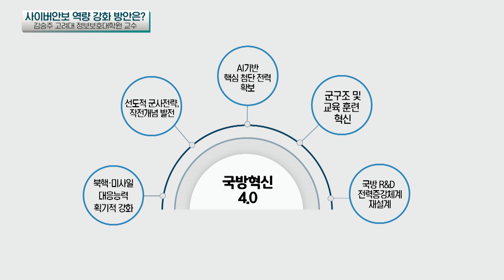우주·사이버 안보, AI 기술 도입이 절실한 이유 (김승주 고려대학교 정보보호대학원 교수) | 인포맥스D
💁🏻‍♂️출연: 김승주 고려대학교 정보보호대학원 교수
💁🏻‍♂️진행: 강려원

[사이버안보, 우주·AI 기술 도입이 절실한 이유]
:북한이 챗GPT 이용해 해킹 시도한다면?

-과학 기술 빠르게 변화하며 안보환경도 급변
-주요국들,  우주·AI 등 활용해 군사혁신 추진
-최근 인공위성 등 '우주 안보' 중요성 커져
-위성 활용해 러시아 군 움직임 실시간으로 확인
-우크라이나 전쟁으로 정찰 위성 중요성 부각
-러시아, 침공 전 우크라 겨냥 위성 사이버 공격
-인공위성도 해킹 가능할까?
-미국서 실제 위성 해킹대회 개최, 3개팀 성공
-미국, AI·사이버 시큐리티에 대규모 국방 예산 투자
-기술과 인력 투자, 미국에 비해서 너무 적어
-AI로 만든 딥페이크, 미 대선까지 흔들어
-AI 활용한 선거개입, 체제 위협 대응 방안은?
-정부 대응만으론 한계, 민간과의 협력 중요
-한미일 등 사이버안보 주요국들과 공조 강화